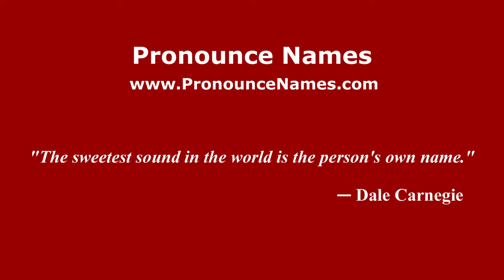How to pronounce Simone Muratelli (Italian/Italy) - PronounceNames.com